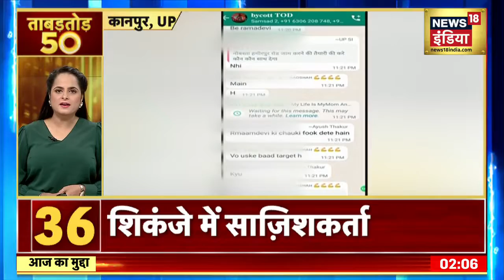Superfast News: देश-दुनिया की 50 बड़ी खबरें | ताबड़तोड़ 50 | Latest Hindi News | Top Headlines